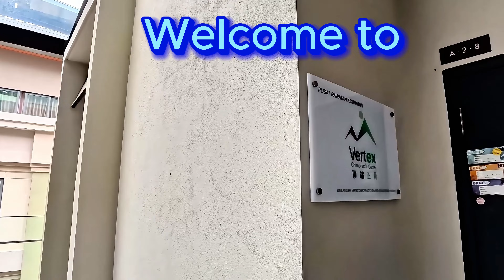How to go to Vertex Chiropractic Center by park at level B2, ANSON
How to go to Vertex Chiropractic Center (Arkadia Plaza, Desa Park City)
Please search waze "Plaza Arkadia Entrance A" to navigate to this point
to get there.
This video is demostrate how to go to ANSON  L2, Vertex Chiropractic Center by park your car at ANSON level B2